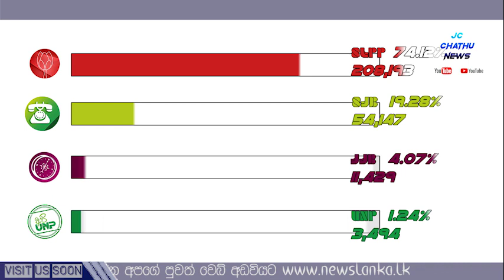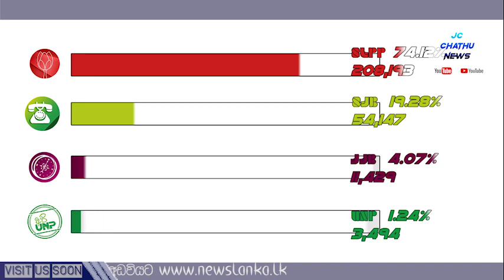මොණරාගල දිස්ත්‍රික්කයේ අවසන් ඡන්ද ප්‍රතිපලය මෙන්න පොහොට්ටුව ඉහලින්ම ජය ගනී